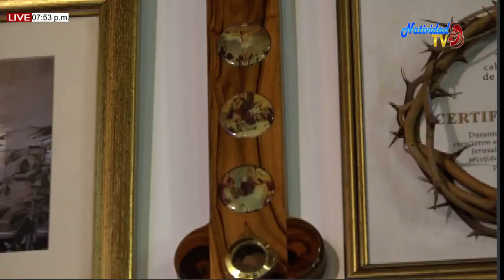Eucaristía Sábado (01/08/2020) XVII Semana del T.O. Pbro. Johan Pacheco.